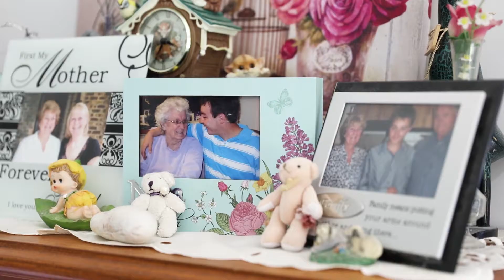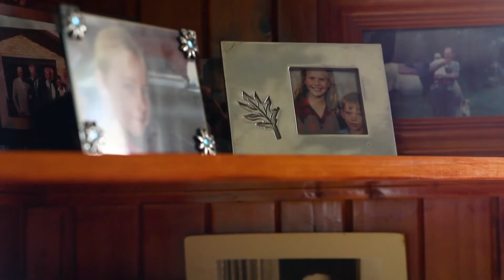Gorm Kirsch - Home Nursing Group